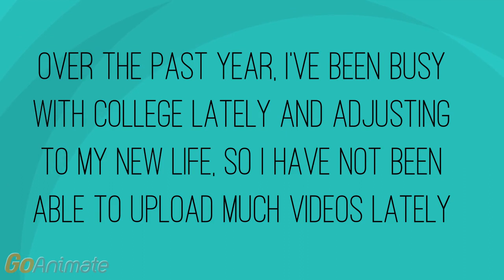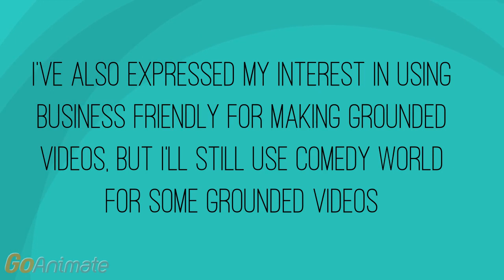I'm Back on GoAnimate!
It's been a long time. But I'm happy to announce my return to GoAnimate.